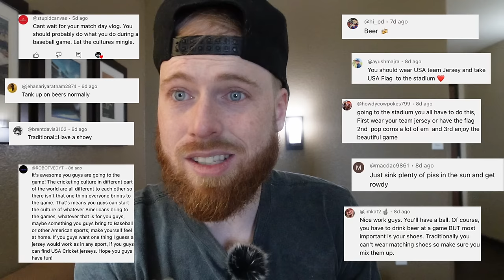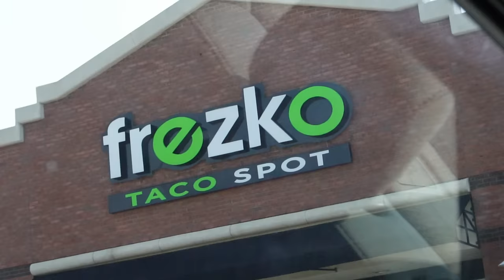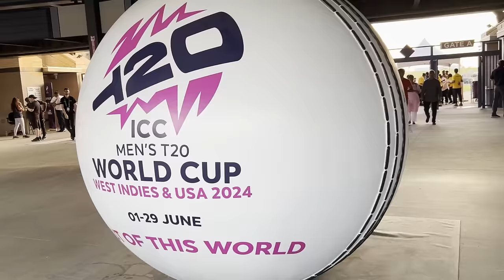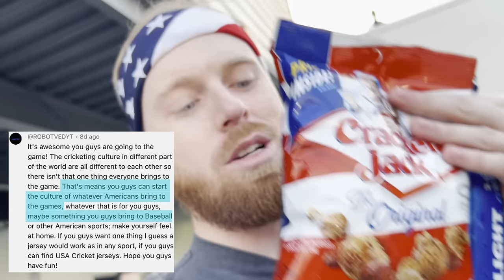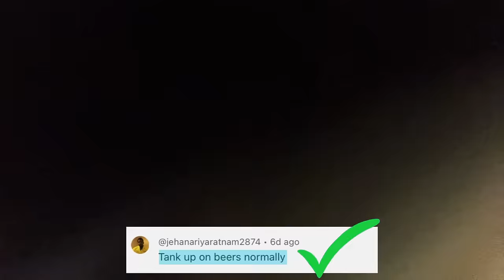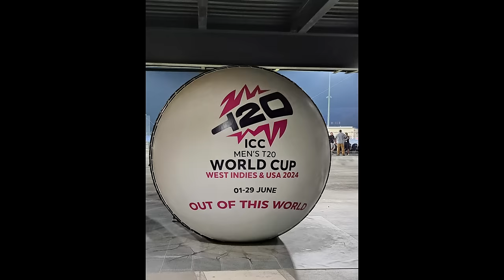AMERICANS GO TO THE ICC T20 WORLD CUP | VLOG | USA V CANADA || REAL FANS SPORTS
VIDEO DESCRIPTION : In today's video Nonpfixion and Zach get on the road to record the first ever vlog to watch their first ever cricket game for the ICC T20 World Cup match-up between USA and Canada.  Where Aaron Jones of the USA cricket team showed out and brought in the win.  We were joined by some great friends and met even more during our time their! This was an experience of a life time and we can not thank you all enough for making this possible for us! We hope you enjoy!

ORIGINAL VIDEO:
ARTICLES (PODCAST) :

COME ON IN SPORTS NETWORK

YOUTUBE STARTER KIT: